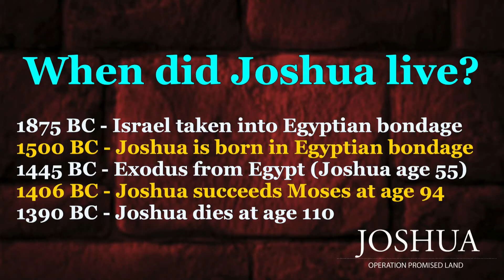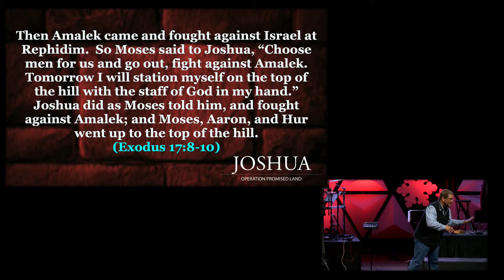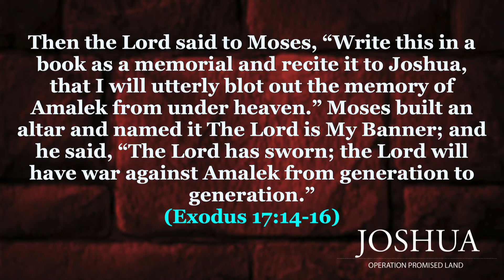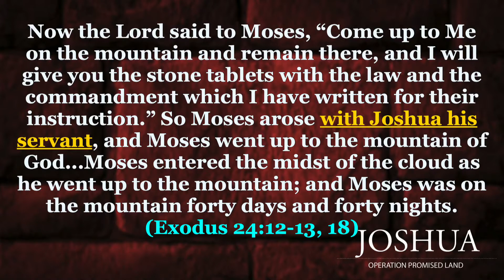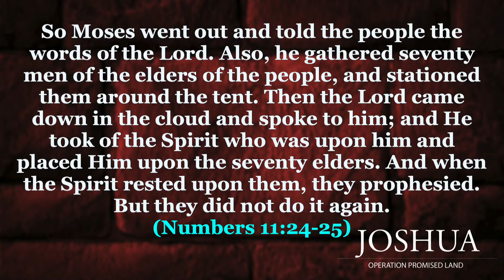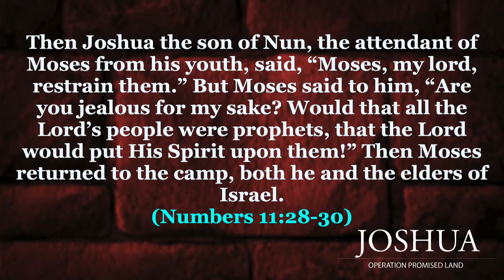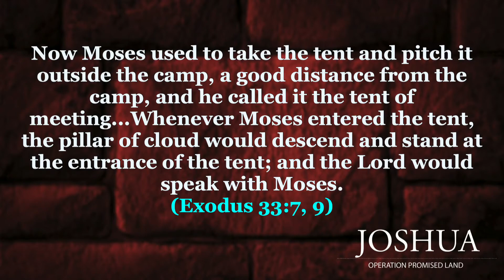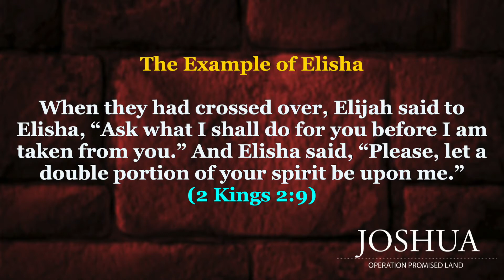Joshua: Operation Promised Land (Joshua the Supporter)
We are looking at the Biblical Character of Joshua.  Today is Part 1 and is called Joshua the Supporter.